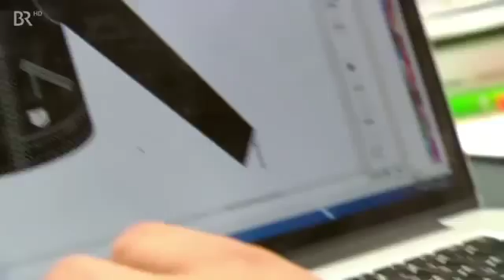3551 rizne BR Junger Designer entwickelt Jacke aus Kork